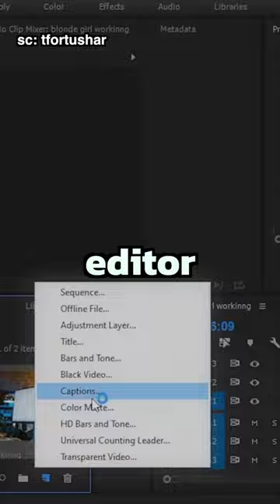6 Hal Yang WAJIB Kamu Tentuin Sebelum Beli Monitor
barang bekas review, akan gua jual di sini